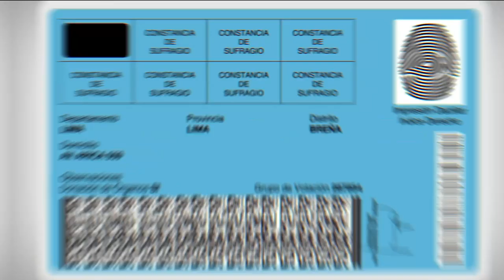Julio Guzmán: "Esto es una lucha de todo el Perú contra el Congreso"